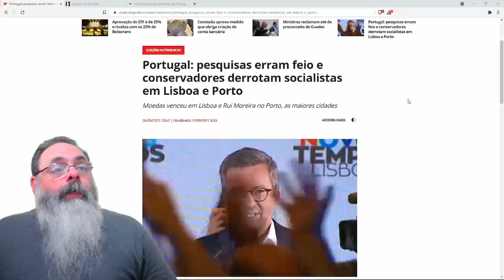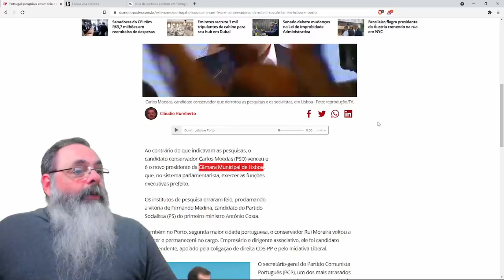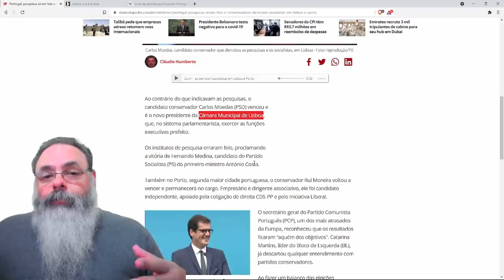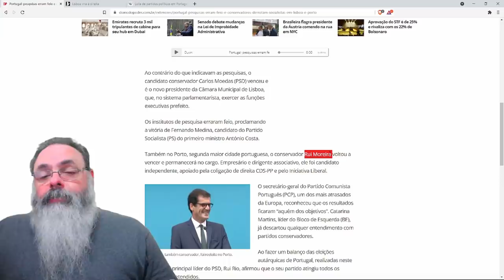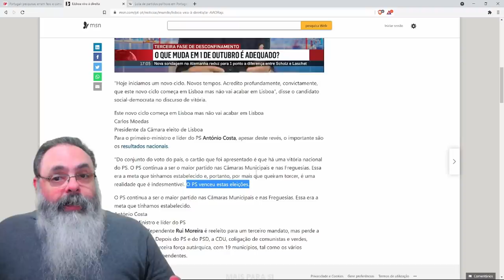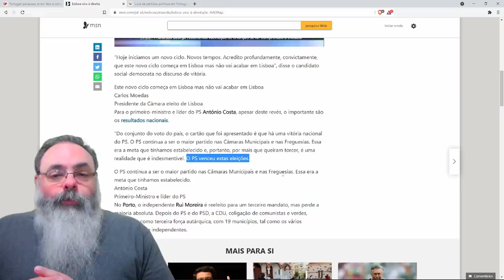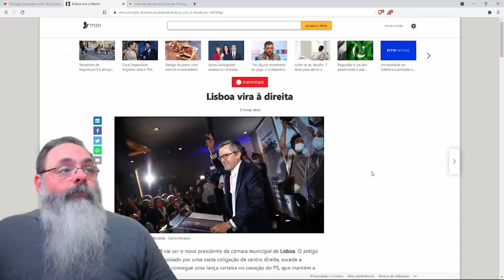Eleição autárquica (municipal) em Portugal tem boas notícias para os conservadores